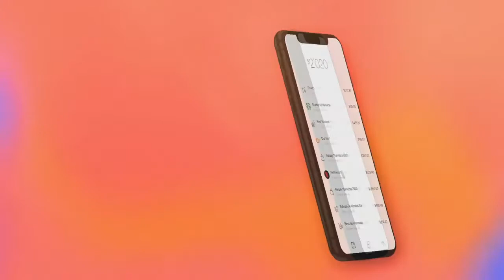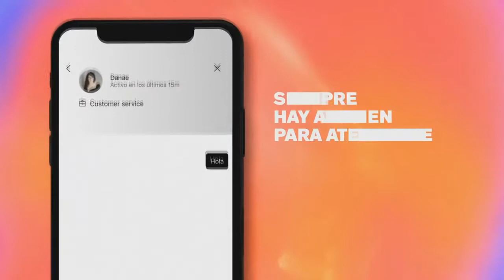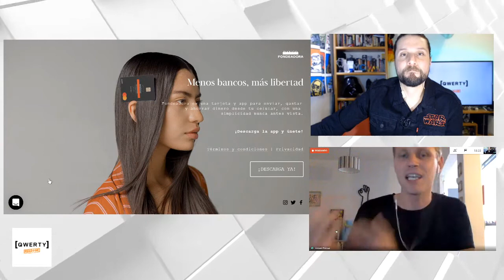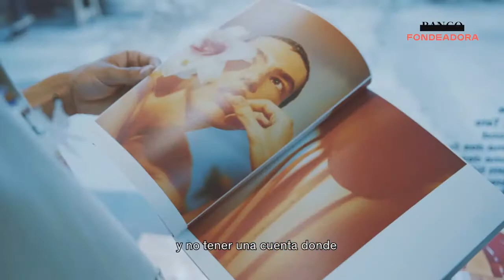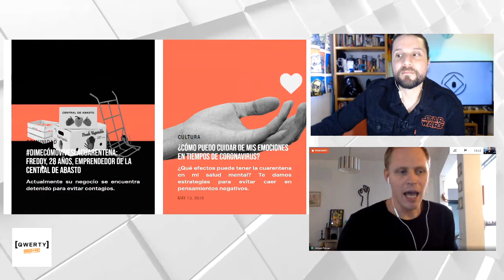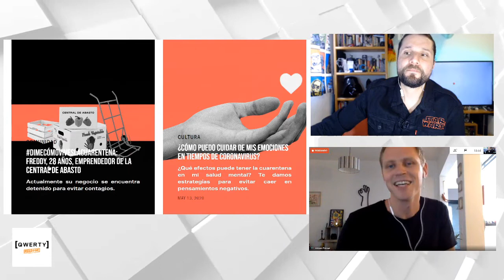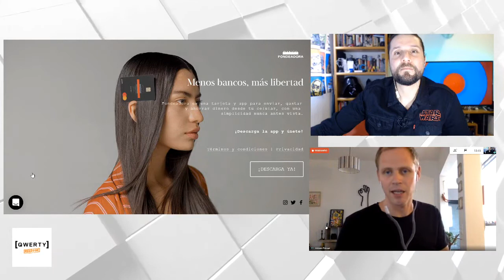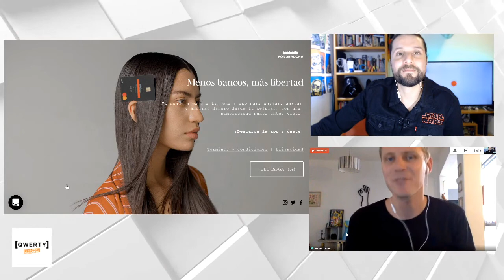¿Cuál es la alternativa a los odiados bancos? Entrevista sobre Fondeadora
¿Cuál debería ser la experiencia ideal de abrir y tener una cuenta de banco? ¿Por que es tan doloroso lidiar con una institución financiera en México? ¿Por qué no hablamos sobre cuánto ganamos y cómo gastamos nuestro dinero en México? Entrevista con Antoine Pérouze, Chief Marketing Officer en Fondeadora.

¡Únete a la comunidad de QWERTY!